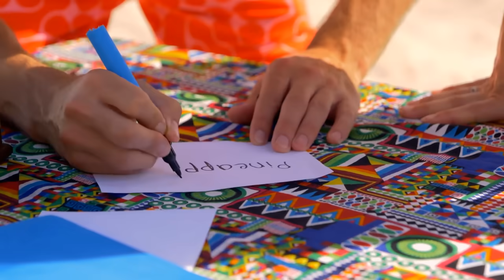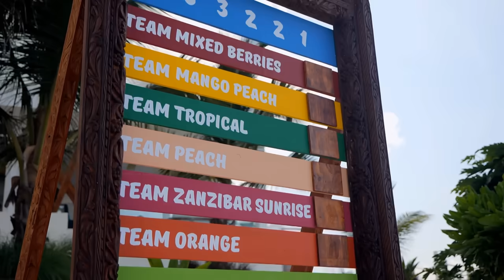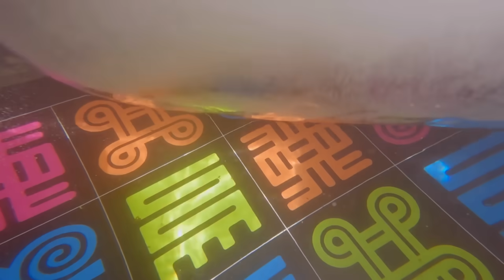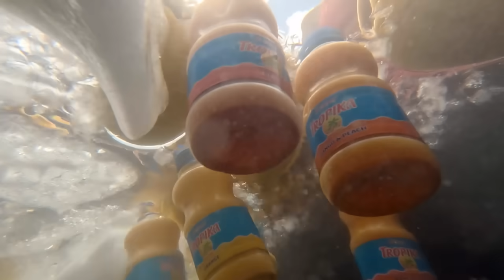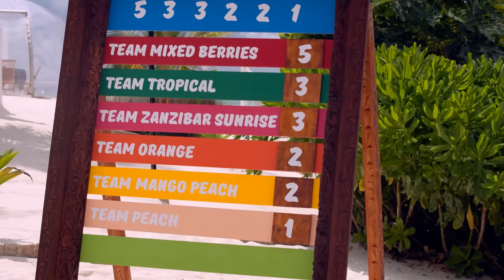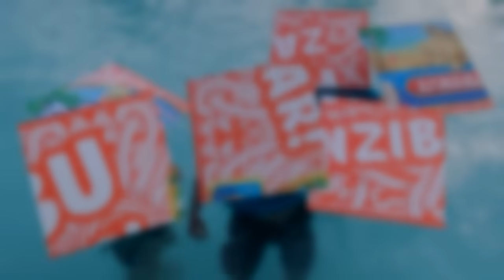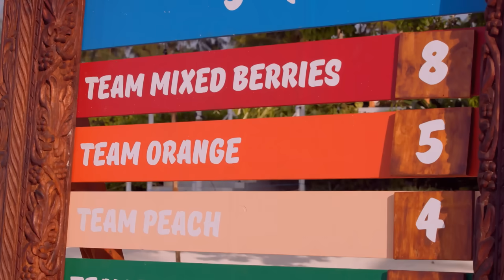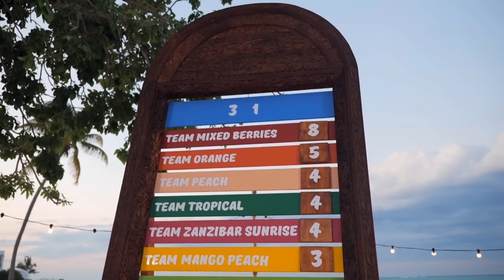Watch Now: Tropika Island of Treasure Zanzibar Episode 4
It’s a new round and teams must gather points from scratch, after the scoreboard is zeroed out. Things get icy cold in a game of memory and endurance. Then in the squad game, it’s all about communication and coordination.